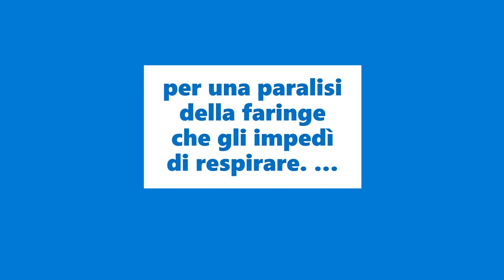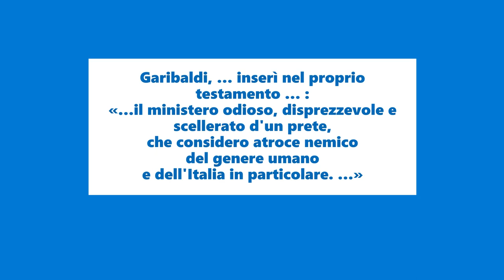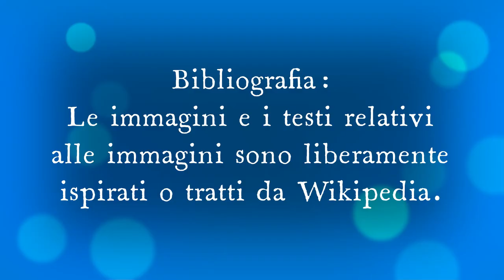Giuseppe Garibaldi come morì